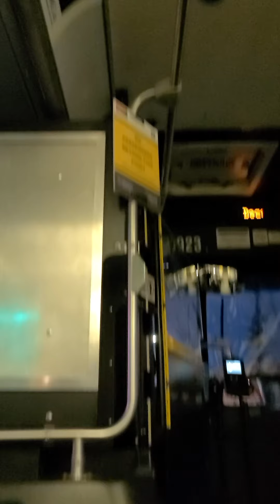riding Calgary's 12 Southwest Loop 2005 New Flyer D40LF # 7923 ride 2 part 6